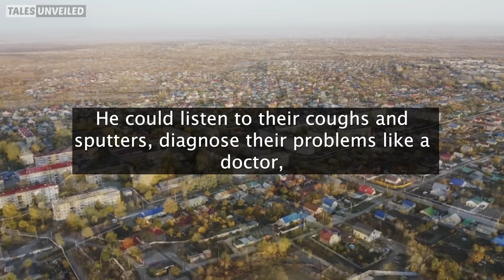Ignored & Underestimated! Mechanic SHUTS EVERYONE UP with One Fix! (This is SO Satisfying!)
Dismissed by the arrogant salesman, this grimy mechanic silenced the room with a single, brilliant masterstroke. He turns the tables in the most satisfying way!